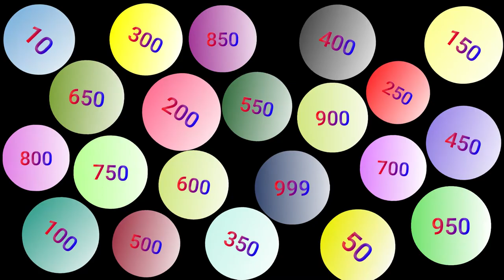1000 subscribers Thank You all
Hi

THANK YOU SO MUCH.